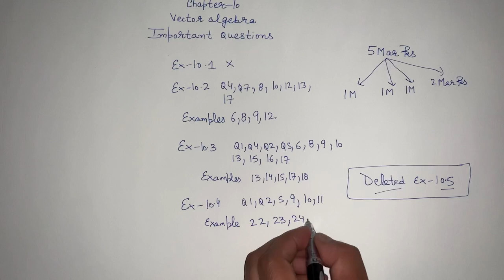Important Questions | CHAPTER 10 | VECTOR ALGEBRA | CLASS 12 | MATHS